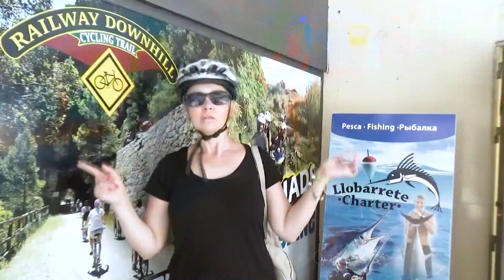Makar Boo boo song with Mom and kids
Mother and children ride a bike. Polly doesn't want to wear a helmet. The bike falls...